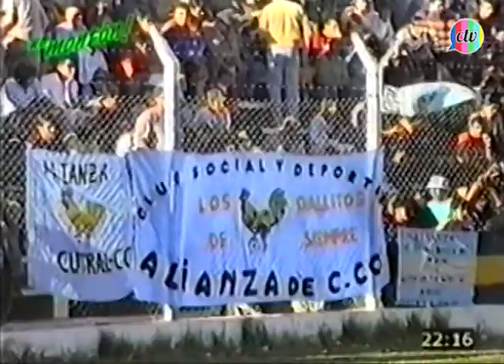Argentino B 06/07 - Apertura - Fecha 7: Alianza de Cutral Co 1 - 2 Cipolletti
15-10-06

Goles

ST: 13´ Oscar Padua (Cipo)

ST: 27´ Pablo Pérez (Cipo)

ST: 34´ Martín Aguirre (Alianza)